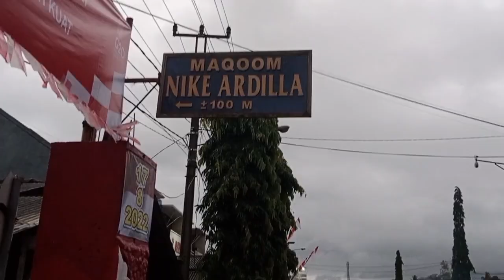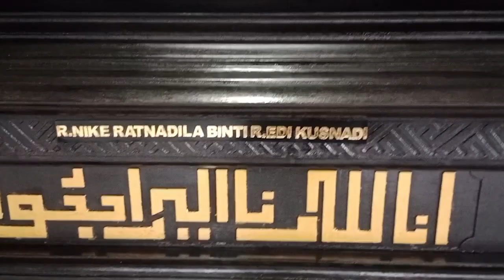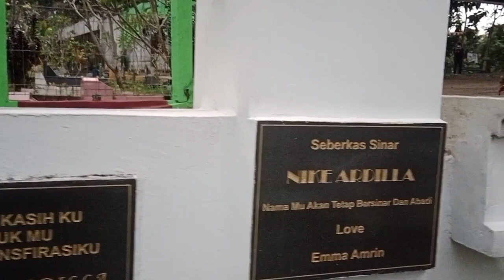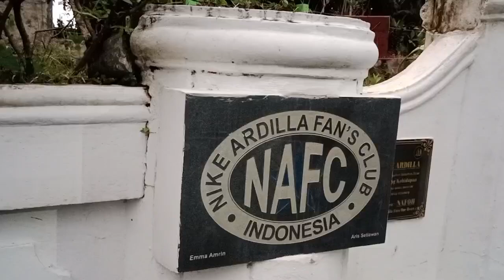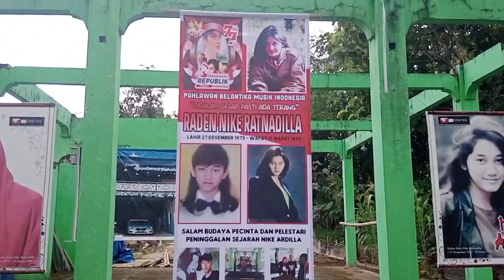MAKAM NIKE ARDILA MENJELANG 17 AGUSTUS 2022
Asalamualaikum semoga teman sehat selalu. makam nike ardila lokasi berada di jln raga imbanagara kec ciamis kabupaten ciamis Jawa Barat... kondisi sekitar makam sekarang lebih rapih bersih,karena ada yang fokus mengurus nya... dalam rangka menyambut 17 Agustus di sekitar makam ada bendera Indonesia menyambut kemerdekaan Indonesia